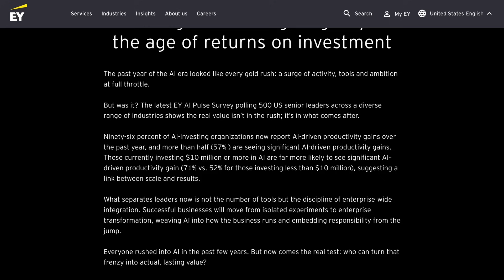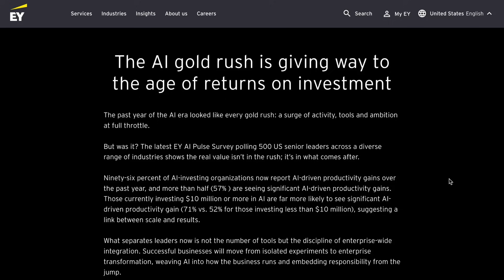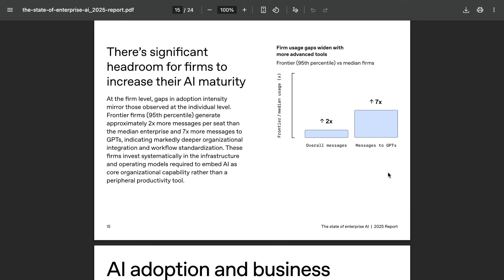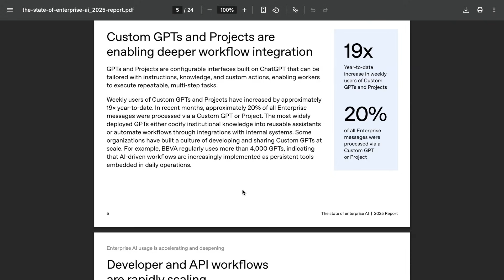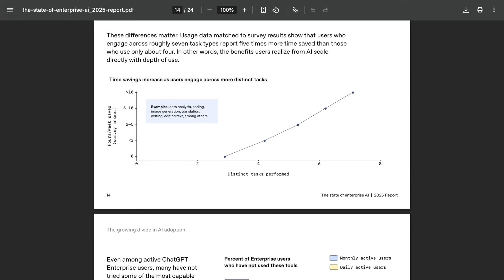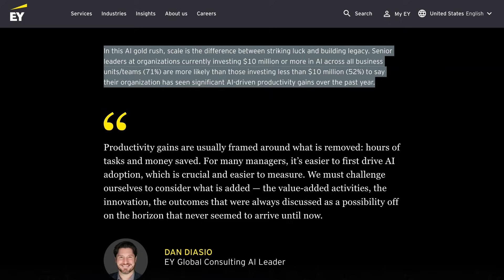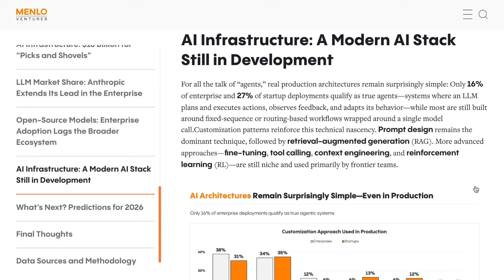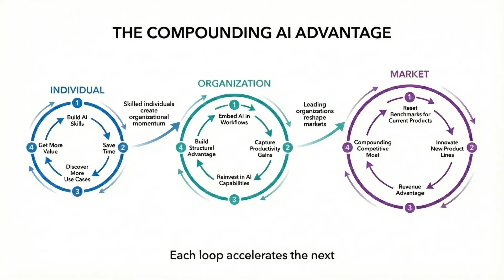Why AI Advantage Compounds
AI advantage compounds as organizations integrate GenAI into workflows and scale beyond isolated experiments. Surveys reveal widespread productivity and financial gains, attribution challenges, and gaps between expected and actual AI investment. Reinvestment into AI capabilities and a shift from time-saving tasks to decision-making, revenue generation, and autonomous agents creates a self-reinforcing flywheel with non-linear ROI.